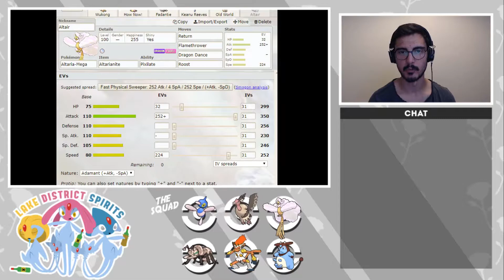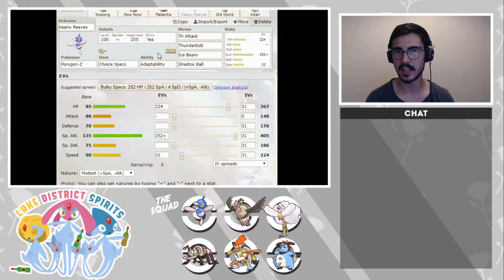Lake District Spirits vs PSV Enteihoven PEBA S2 W5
This week we take on Strompfel, coach of the PSV Enteihoven, in week five of season two of PEBA. If you enjoy the battle and are hyped for more PEBA battles, then show some love down below! As you know, it's always really appreciated!